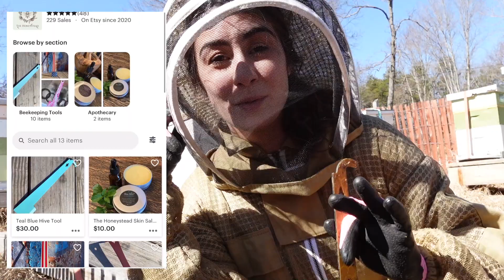I've waited MONTHS for this day || Did we keep our HONEY BEES ALIVE???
Did we keep our bees alive? Join me on our first Hive inspection to see how they are doing!
Bee Wisdom -Smell every flower and enjoy the sweetness of life💛

The Honeystead
Bentonville, VA 22610

Wish List:

Gear: Canon EOS 80D with Rod mic
Gear: Sony ZV-1
Editing App: iMovie